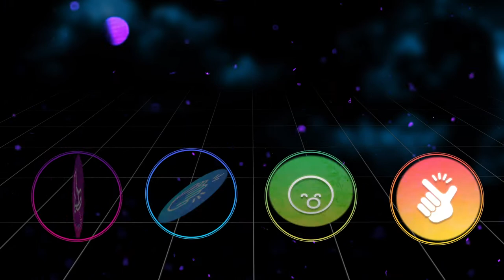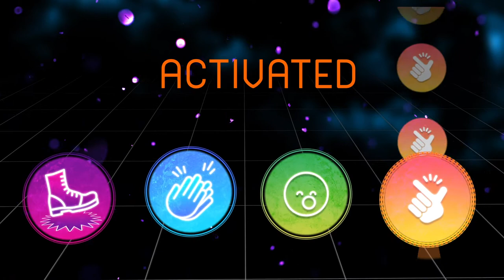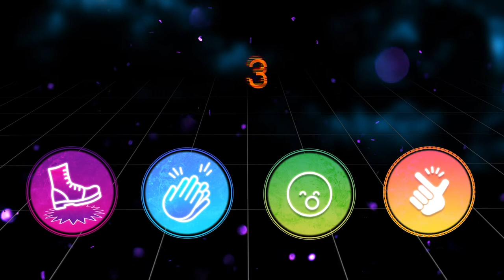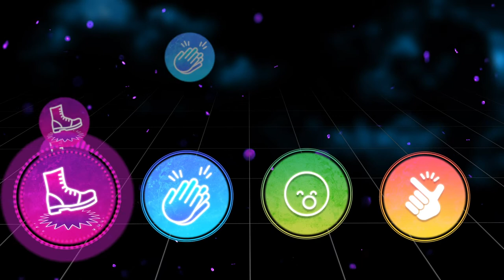Crowd Star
Get up on your feet and see if you can become a star!! Thank you Download Youth Ministry for this fun game.